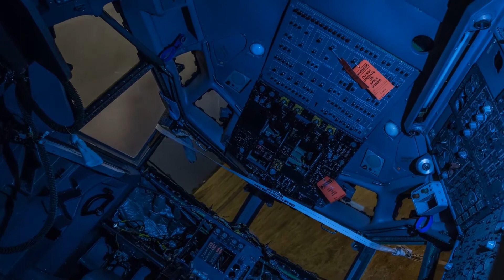POLARIS - "Fata Morgana"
Radio-edit version of the piece taken from my latest CD "Desert Run" - check